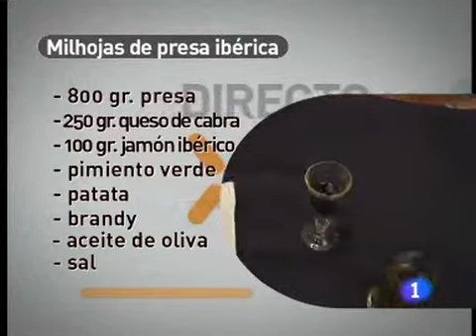Receta de Milhojas de presa iberica ED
Receta de Milhojas de presa ibérica

Ingredientes:
800 g. presa
250 g. queso de cabra
100 g. jamón ibérico
Pimiento verde
Patata
Brandy
Aceite de oliva
Sal
Hotel Barceló Punta Umbría
Avda. del Océano, s/n. Punta Umbría. Huelva.